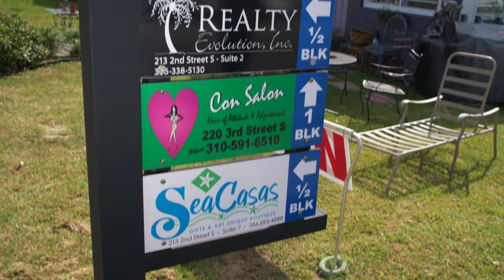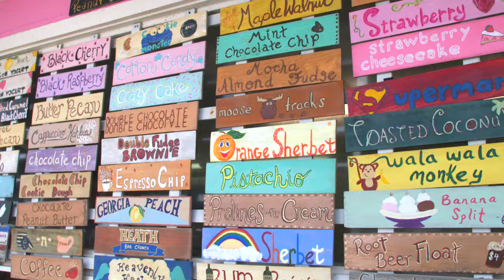Florida Travel: Welcome to Downtown Flagler Beach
Check out the amazing shopping, dining and sweet treats you'll find while exploring the streets of Flagler Beach.

Subscribe to see our latest travel videos about top Florida destinations, some of the best Florida food hotspots, amazing beaches, world-class theme parks, and how to do an epic family trip to the Sunshine State. Then head to the VISIT FLORIDA website and plan your next Florida vacation. Follow VISIT FLORIDA on social media for more amazing photos and videos to find your sunshine.